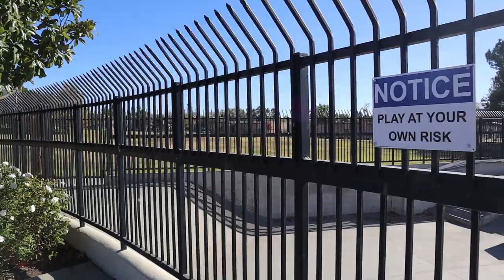CDC SKATEPARK FOR PRISONERS???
Was this skatepark made for prisoners in California?

I got to skate this early 2000s skatepark that was a little rough around the edges but still fun to skate!